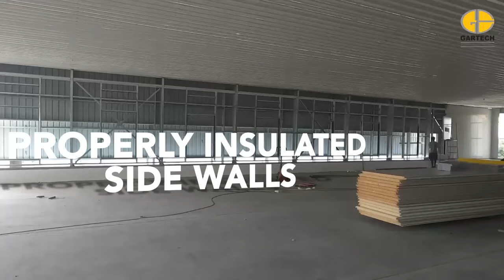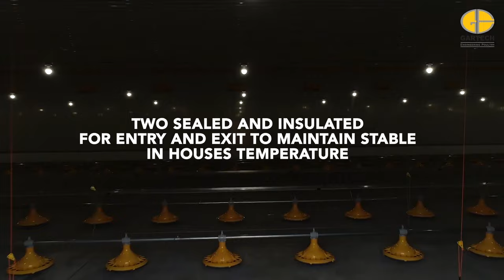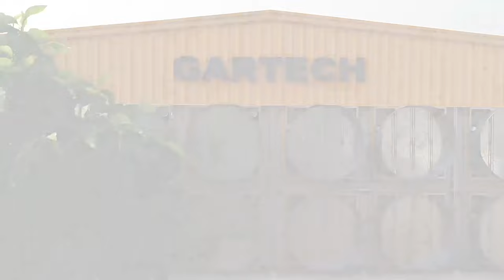THE IDEAL BROILER FARM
Pre-engineered automated broiler farm